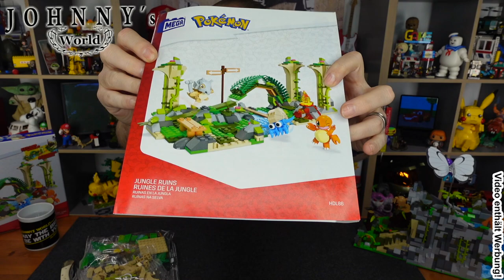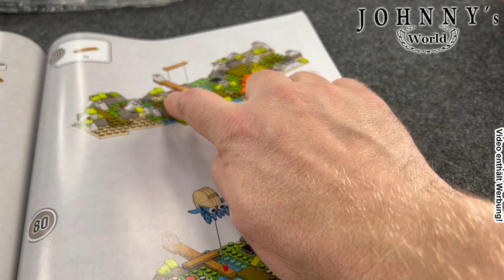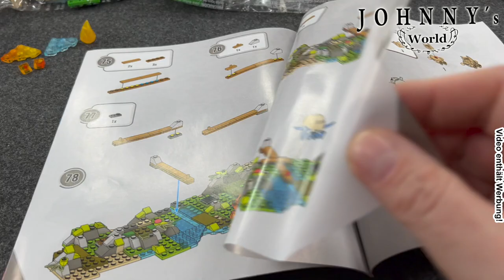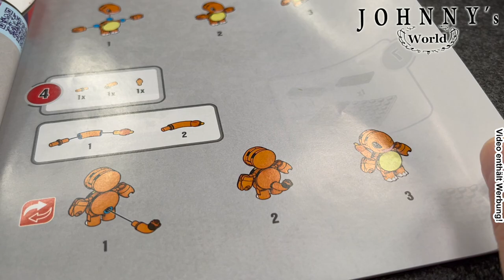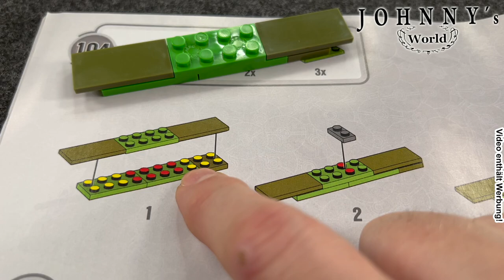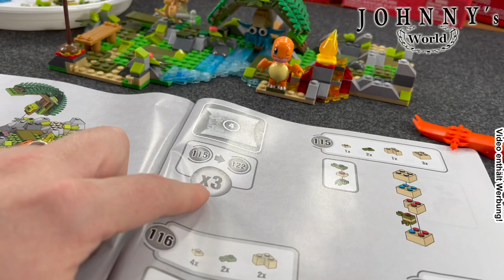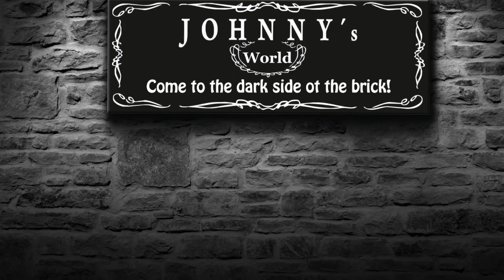Zurück in den Dschungel! MEGA HDL86 Pokémon Ruinen im Dschungel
Was passt besser zu einem modularen Spielzeug als Erweiterungs-Sets. Das hat sich MEGA offensichtlich auch gedacht. Deshalb haben sie bei ihrer "Pokémon-Welt" neben dem Hauptset HHN61 Dschungelreise auch noch 4 Erweiterungssets mit den Artikelnummernkreis HDL herausgebracht. Heute schauen wir uns das größte der Erweiterungs-Sets an: Das HDL86 Ruinen im Dschungel

Sprungmarken

00:00 Start
00:13 Begrüßung
01:18 Zurück in den Dschungel
04:24 Der erste Gang ist angerichtet
06:23 Glumanda
09:19 Amonitas
10:11 Denaturierung des Bautischs
10:58 Tragosso
13:06 Let me show you its (Play) Features!
14:16 Ready…
15:00 … to connect!
18:16 Fotostrecke
19:07 Outtakes

Die "May the Brick "-Tassen oder "Coffee" T-Shirt und noch vieles mehr an coolen Johnny Merch gibts in Johnny´s Shop

Hier kommt ihr zu den Ruinen im Dschungel*

Hier gehts zu dem MEGA HHN61 Pokémon Jungle Voyage Set bei Amazon*:

Hier findet ihr andere MEGA Pokémon Sets:

Hier findet ihr die Castle Grayskull von MEGA:*

Da hab ich mal son paar Teile für euch zusammengestellt. T-Shirts, meine LieblingsRum und Whisky Sorten, meine Filmausrüstung und ne Menge anderen Krams den keiner braucht!

... oder schaut bei uns im Laden in Paderborn vorbei! Hier gibts eine kleine Roomtour zu Laden in Paderborn

Telefonnummer für den Laden: 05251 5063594